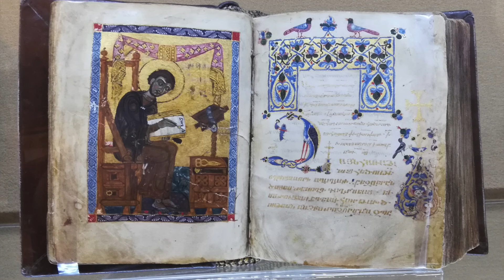Grigor Narekatsi 19 Գրիգոր Նարեկացի Մատյան Ողբերգության Բան ԺԹ